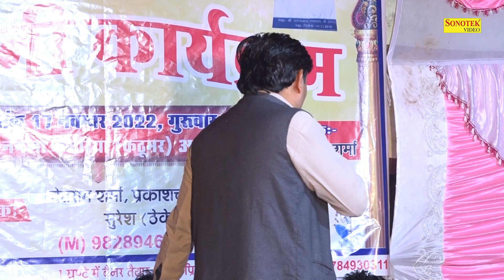मेरी आजा जवाला माई मेरा आजा I Parvesh Sharma I Haryanvi Ragni I Nagla Kesariya Ragni I Chanda Ragni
Tital :- मेरी आजा जवाला माई मेरा आजा
Singer :- Parvesh Sharma
Album :- Nagla Kesariya Ragni Competition